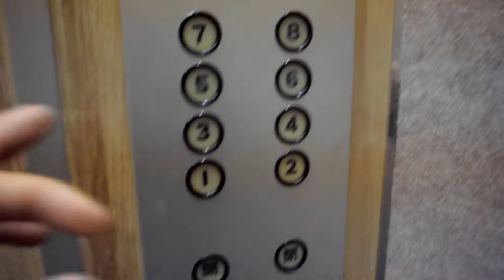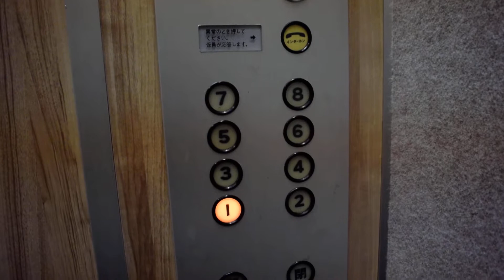【乗り場特注型】名古屋市某ビルの古いエレベーター(エレペット)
程度が良い中期エレペットです
状態もかなり良く古さを全然感じません